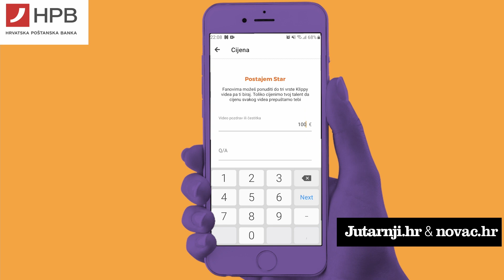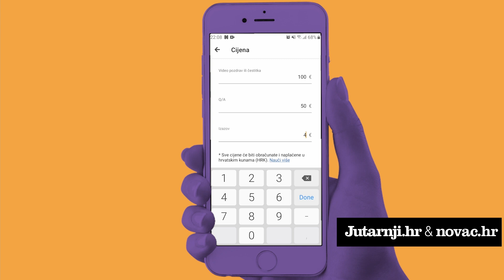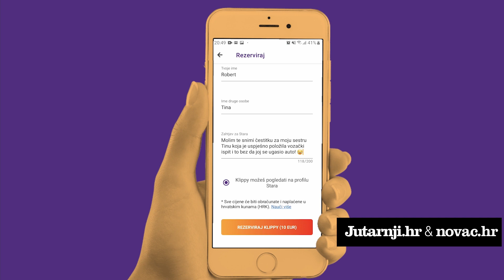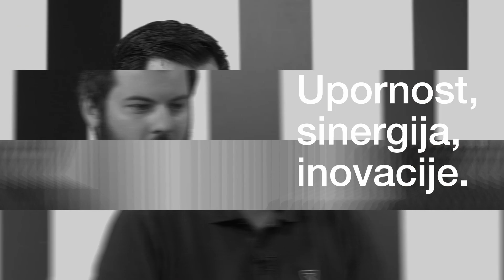Klippy, Dino Schatzl i Sven Hamzić - Mali Velikani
Vrijeme u kojem živimo više nego ikad prije osvijestilo je ljudima onu poznatu misao da je u životu važnije “skupljati trenutke” nego stvari. Čudesni trenuci nastaju upravo onda kada se ljudi susretnu, kada jedni za druge učine nešto zabavno, zanimljivo, originalno, nešto što će obje strane zauvijek pamtiti. Na tom tragu nastala je i nova digitalna zabavno-edukativna platforma Klippy, čija je misija povezati Klippy Starove i Klippy Fanove u zajednički “OMG trenutak”.

Uz Klippy na neki način svi dobivaju! Poznate osobe dobivaju novo digitalno igralište uz pomoć kojeg mogu dodatno monetizirati svoje profile i utjecaj u društvu, a s druge strane, pratitelji dobivaju jedinstveno iskustvo u kojem mogu uživati u komunikaciji sa svojim uzorima ili idolima. Želja osnivača je da Klippy postane vodeći komunikacijski alat između poznatih osoba i ostatka svijeta.

Malo gospodarstvo čini 99,7% svih gospodarskih subjekata u Republici Hrvatskoj. Ta činjenica dovoljan je dokaz njegove važnosti za hrvatsko gospodarstvo i njegov razvoj. Poticanje privatnog vlasništva i poduzetničkih sposobnosti, generiranje zapošljavanja značajno pridonosi povećanju proizvodnje i izvoza te isto tako ima direktan utjecaj na prihode i BDP Republike Hrvatske. Stvaranje novih radnih mjesta, poticanje gospodarskog rasta i osiguravanje društvene stabilnosti treba nam biti zajednički cilj kojem težimo.

Glavni i odgovorni: medijska platforma Poduzetnik
Programski partner: EY Hrvatska
Mjesto radnje: Siget, Broadcast.hr
Produkcija i realizacija: Dunja Trojan & co.
Kostimografija: Varteks
Generalni partner: A1 Hrvatska
Partneri: EU Parlament, HSM informatika, Salesforce, Hrvatska poštanska banka, Porsche Inter Auto Hrvatska, Moj-eRačun, Must Espresso Hrvatska, Impuls-Leasing Hrvatska, ELDA PHARM, Fininfo